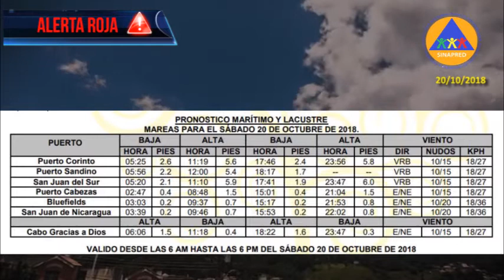Pronóstico del Tiempo Nacional 20 de octubre de 2018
Las condiciones del tiempo para el día de hoy sábado 20 de octubre de 2018.